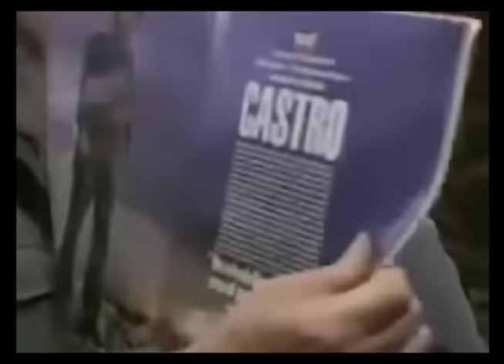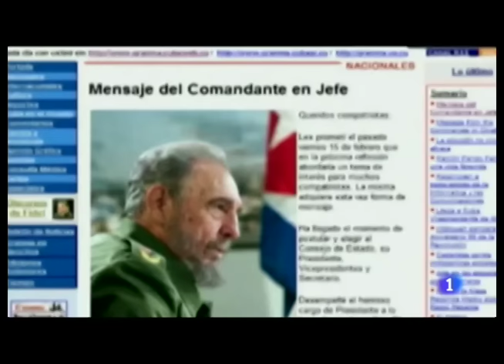Gioconda Belli comparte memorias de su encuentro con Fidel Castro